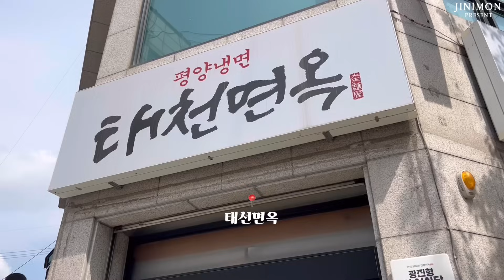살쪘다ㅋ 운동하고, 여름 다 지나고 산 수영복들 입어보기… (+ 추석선물 | 화이트태닝 | 브라탑 & 쇼츠 추천 | 평양냉면)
모니들 안녕,,(하세요♡)
영상이 많이 늦어졌져,,, 죄송합니둥
주인장이 집을 오랫동안 비우게 되며,
또 다른 영상들을 많이 찍어왔으니
노여움 푸소서
(이번 달 영상 3개 더 올라와여ㅋ)

이전 영상에 2번? 씩이나 언급되기도 했고,
부모님과 제가 맛있게 먹고 있는 홍삼구미를
이번에 소개해드릴 수 있게 되었는데요! 꺅!
운동하며 나를 잘 챙기는 사람들은 물론
다가오는 추석 시즌엔 나뿐만 아니라,
내가 소중하게 생각하는 사람들에게도
케어유 제품을 선물해보세요~!🥰

02:11 에 신나게 설명하고 제품명 안 적은 바보
DB0635-010 입니다~! ㅋㅋㅋㅋㅋ

HDEX & 지니몬 콜라보 제품 전용
9.30까지 사용 가능합니다! 감사합니다